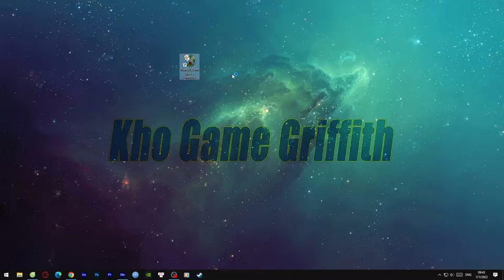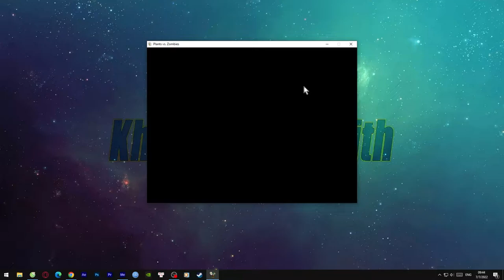Plants vs. Zombies GOTY Edition - Việt hóa | Kho GAme Griffith